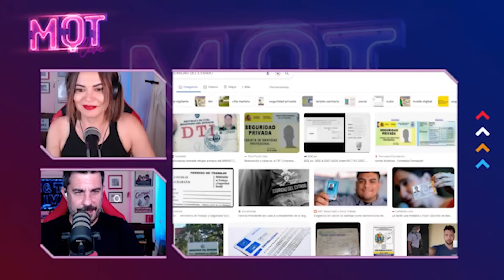El Paparazzi nos ENTRIEGA lo mejor de si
El paparazzi cubano nos ENTRIEGA lo mejor de si en cada transmisión, Es inaceptable que se le acuse de estas cosas